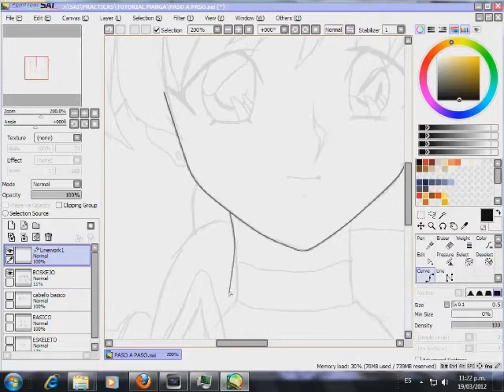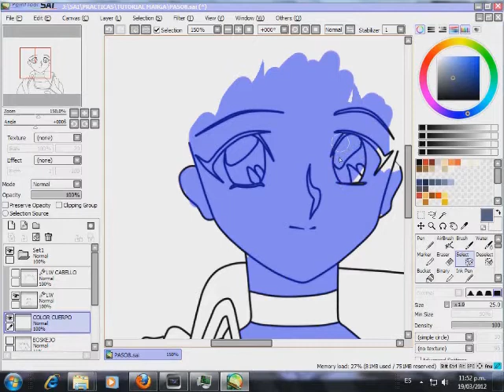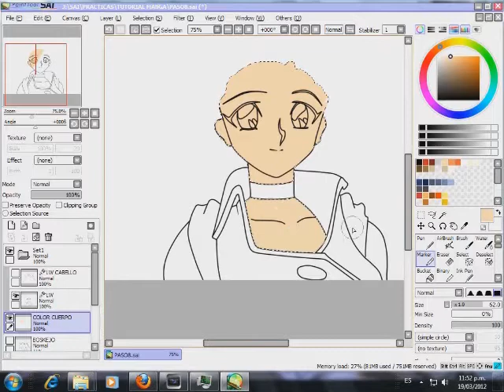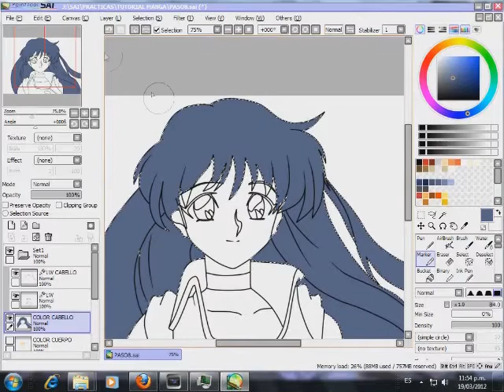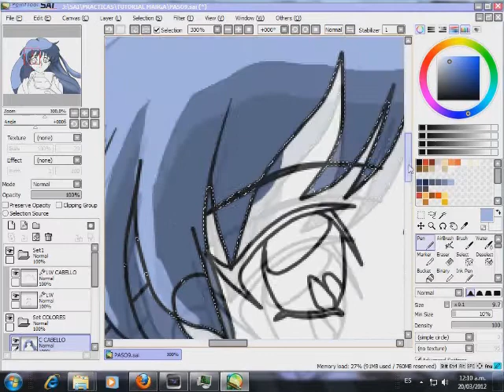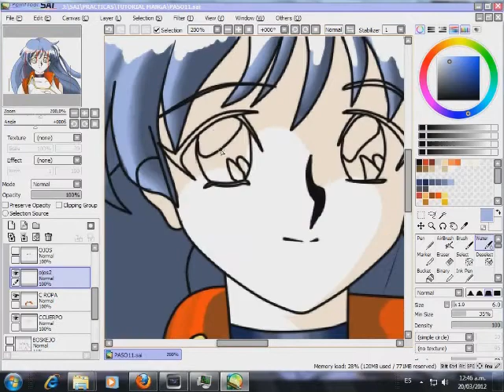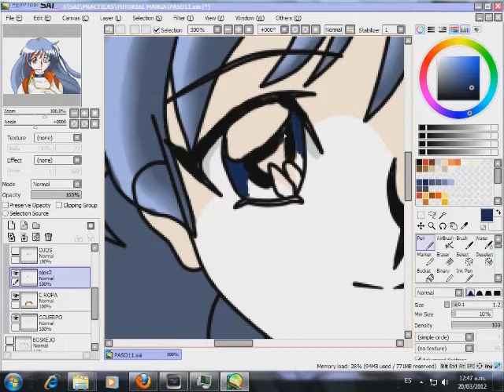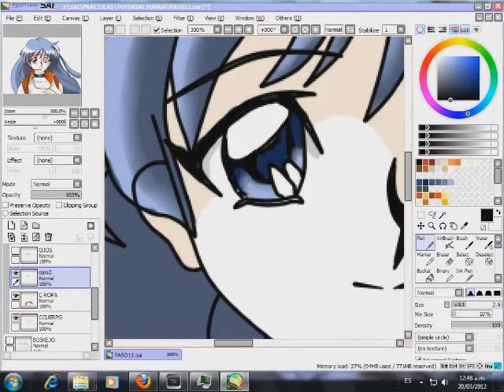TUTORIAL DIBUJAR MANGA CON SAI PARTE 2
Parte 1